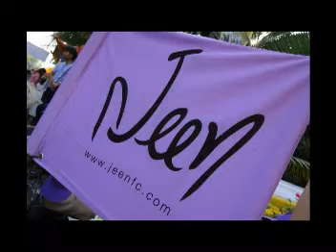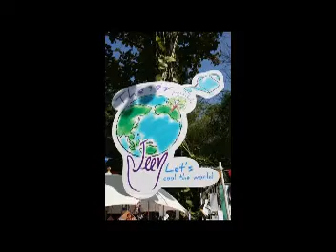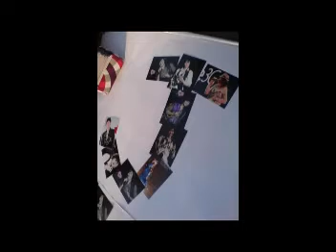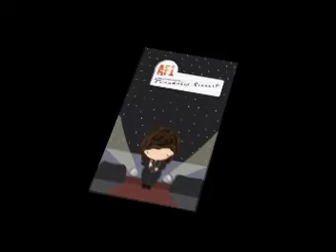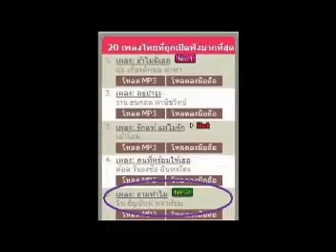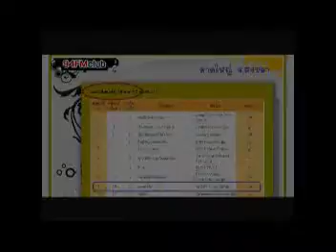MV_Pass the love Forward - JeenFC (Featuring Jeen)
Jeen's Birthday Party ตอน วันเกิดจีน จะมามั้ย? ถามทำไม @ สวนกุหลาบ [11-10-09]